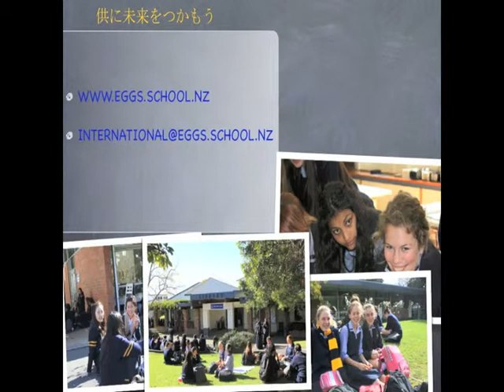Epsom Girls Grammar - Japanese